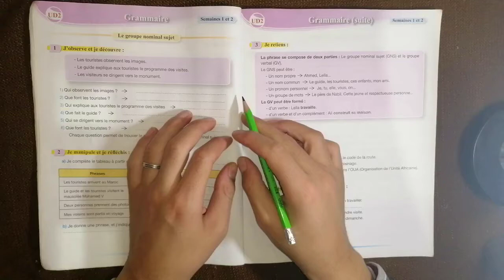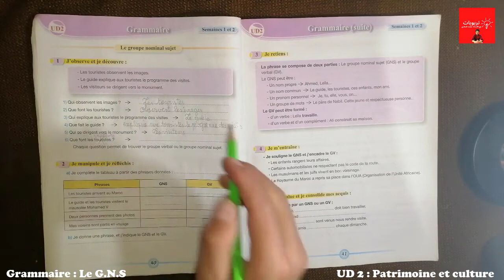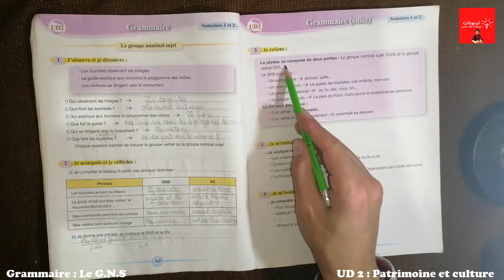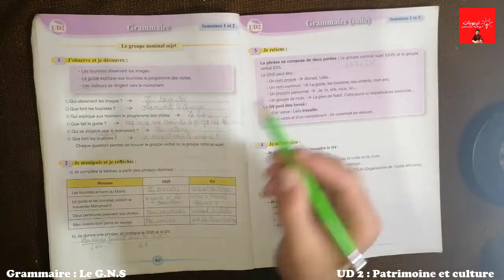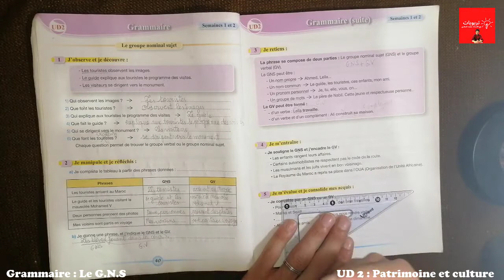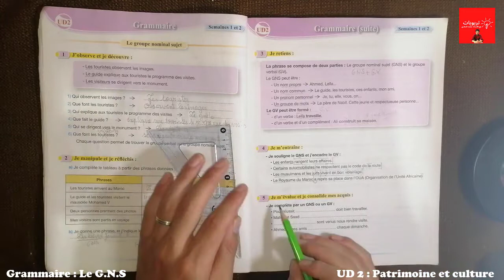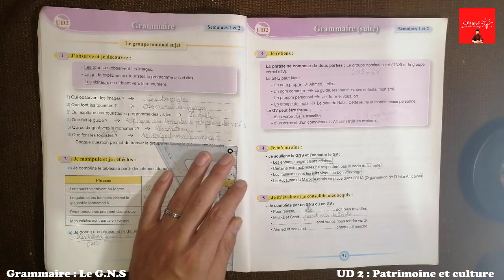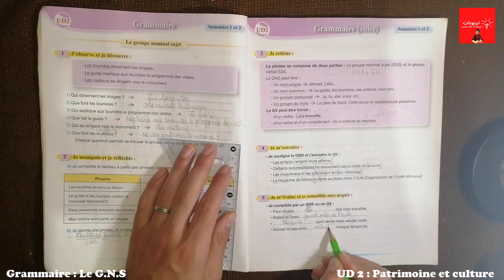Pour communiquer en Français 5AEP Pages 40- 41, Grammaire, Le groupe nominal sujet, UD 2 S1 et S2